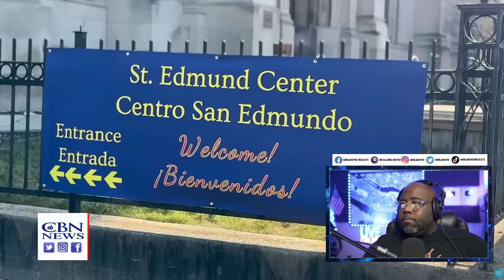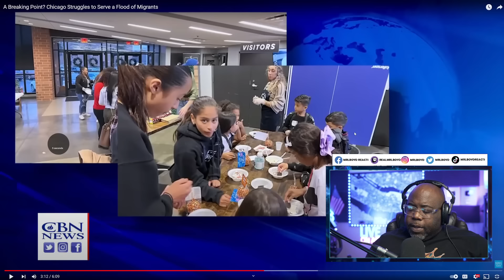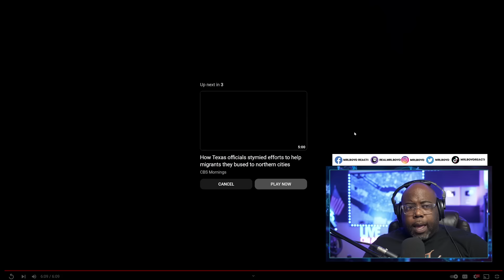MIGRANT SURGE HITS CHICAGO, MAYOR JOHNSON REACHES BREAKING POINT